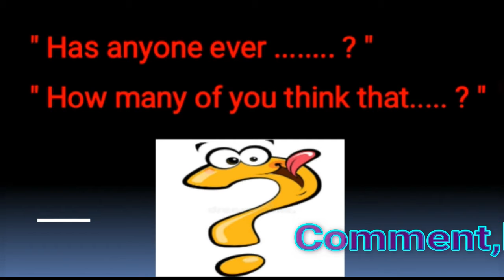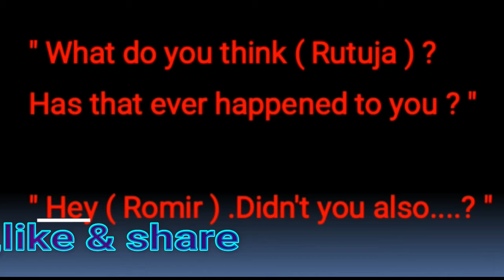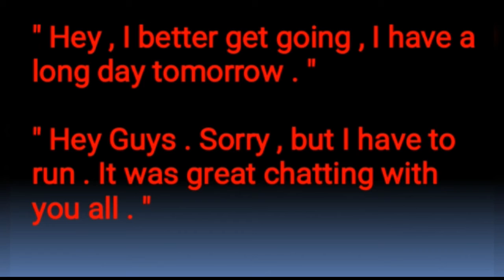How to engage in a group conversation , Part-IX || Conversational phrases in English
group conversations facebook
how to engage in group conversations
group conversation topics
group conversations in outlook
group conversation starters
how to have group conversations online
ignored in group conversations
group conversation skills
i can talk one on one but not in groups
group conversation skills
how to engage in conversation over text
how to be more engaging in conversation
how to talk in a group of friends
conversation starters
engaging conversation skills
one on one vs group conversation